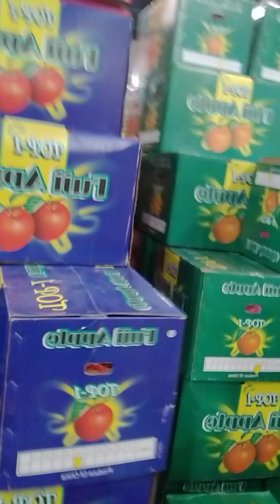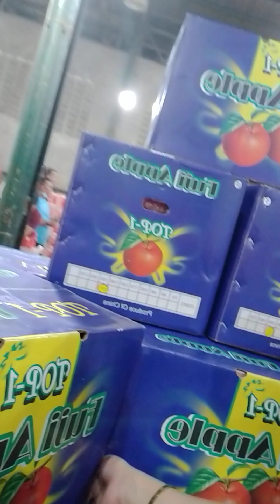Part 3 Kung Gaano kahirap Mamili ng Prutas Na kumpleto pang New Year